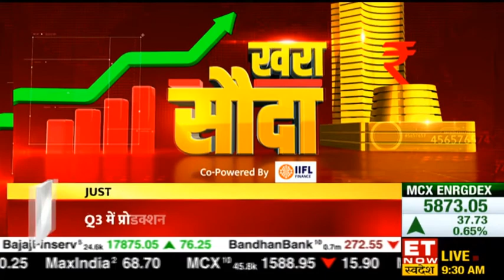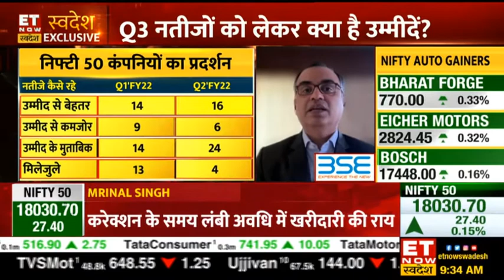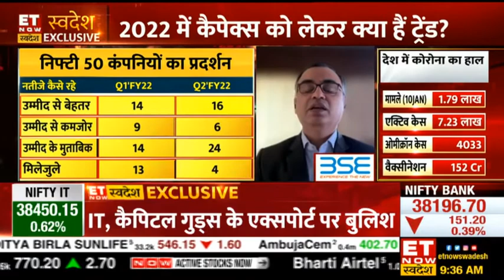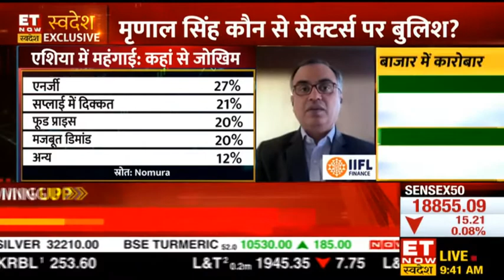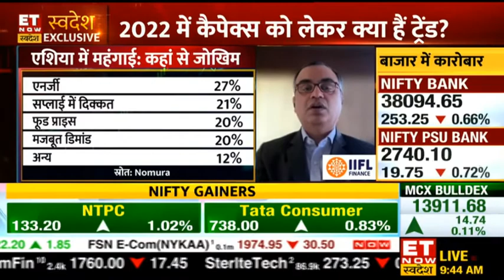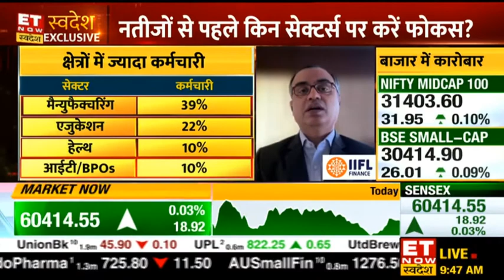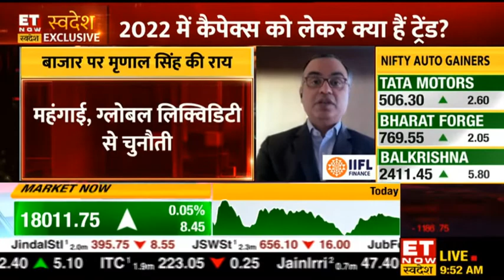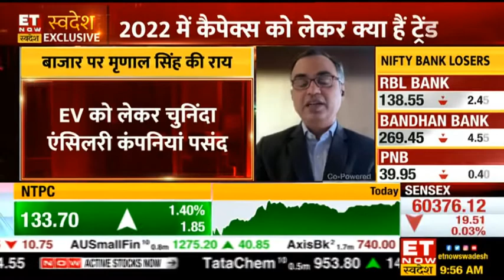Mrinal Singh, CEO & CIO - InCred AMC in conversation with ET NOW Swadesh | 11 Jan, 2022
Watch Mrinal Singh, CEO & CIO – InCred AMC in an exclusive interview with ET Now Swadeshi about overall outlook of the markets in 2022.